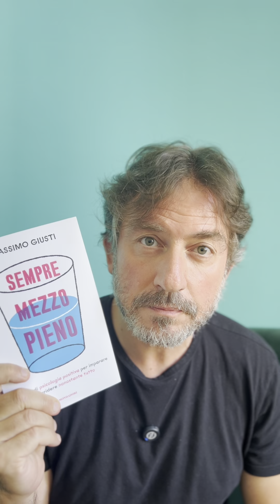Ciao Babbo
I miei genitori hanno avuto delle vite segnate da esperienze molto forti e negative, non per ultima la seconda guerra mondiale, che ha segnato la loro infanzia. A causa di queste esperienze sono cresciuti con 1 milione di difetti, non sono state persone semplici, ma avevano alcuni grandi pregi. Mia madre sicuramente la capacità di imporsi in situazioni difficile una determinazione incrollabile quando credeva in qualcosa. Mio padre la sua creatività che sfociava nel marketing, e l’ottimismo imperante nella sua vita. ho scoperto negli anni di avere dentro di me queste caratteristiche di riconoscermi il loro più in queste che in tutto il resto, e sono contento che sia così. Con la morte di mio padre finisce la storia dei miei genitori, di lui conservo un ricordo di quando ero piccolo in cui in un cantiere si caricò sulle spalle quattro pallini di cemento di 50 kg l’uno, sorrideva e faceva caldo, Molto caldo, era un’estate torrida. Sono sicuro che ovunque si trovi adesso ci sia un cantiere nel quale si sta già dando da fare.